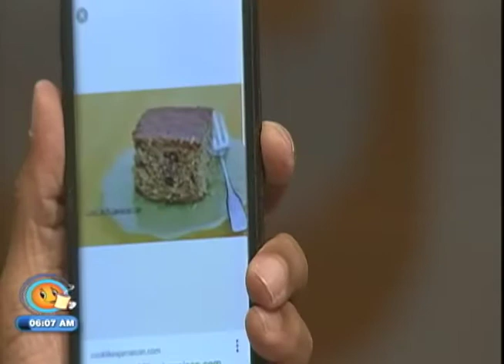Jamaica Sprint Team Furious Over Bolt Injury - Hot Topics - Smile Jamaica - August 14 2017